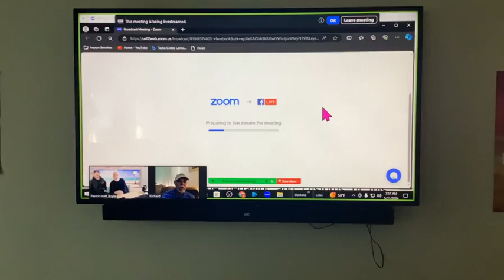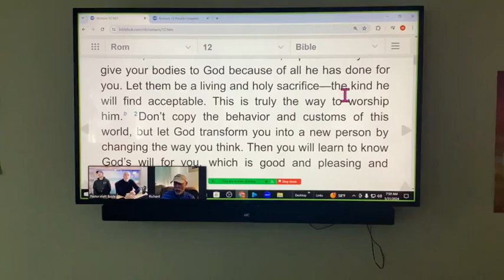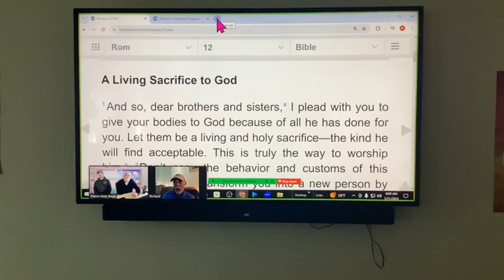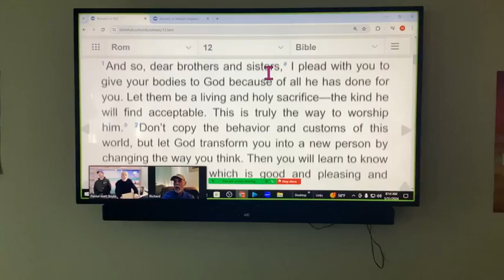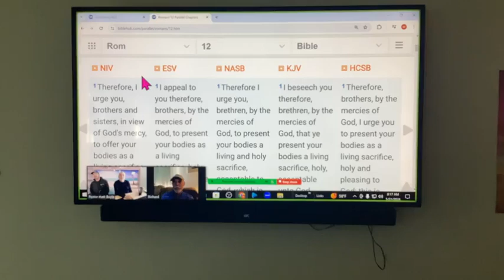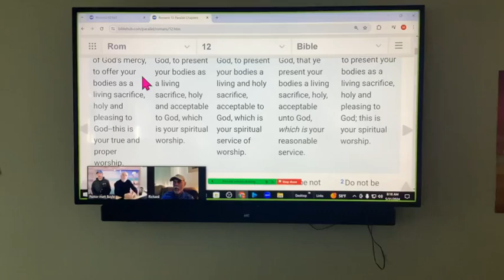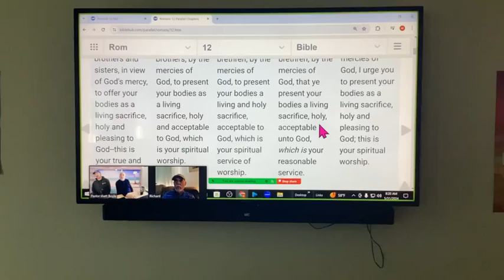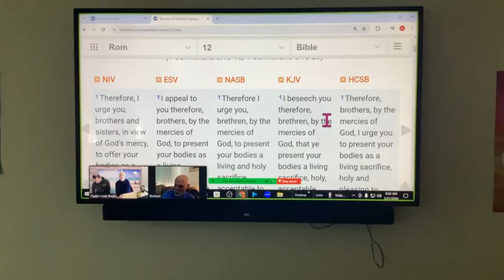Romans 12 verse 1 Our Bodies a Living Sacrifice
Join Pastor Matt and Richard Ozimek as they discuss our bodies as a living sacrifice from Romans 12 verse 1.